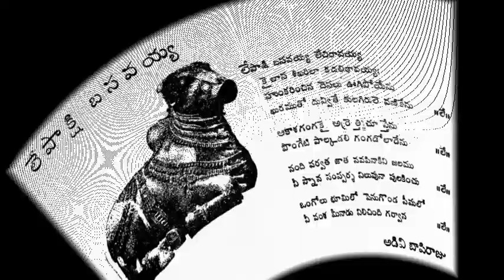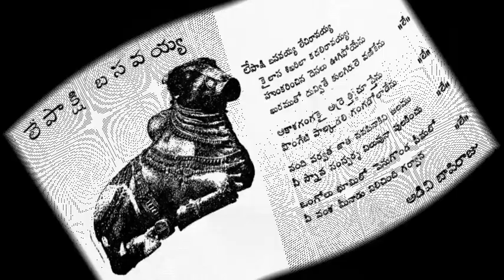లేపాక్షి బసవయ్య లేచిరావయ్య – న్యూ వర్షన్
లేపాక్షి బసవయ్య లేచిరావయ్య
రచన – అడివి బాపిరాజు గారు
ఆకాశవాణి – విజయవాడ
Lepakshi basavayya lechi ravayya, adivi bapiraju,